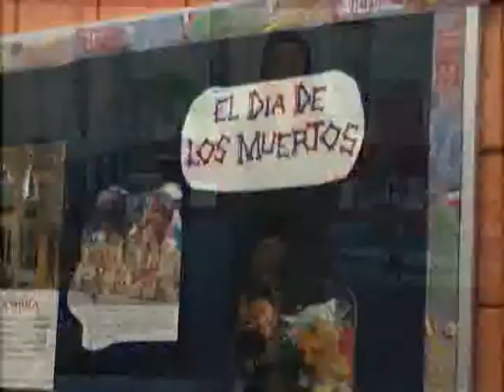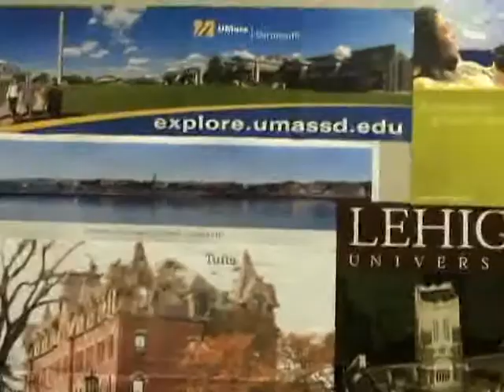Methuen High School Recruitment Video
Student made video to recruit K-12 teachers